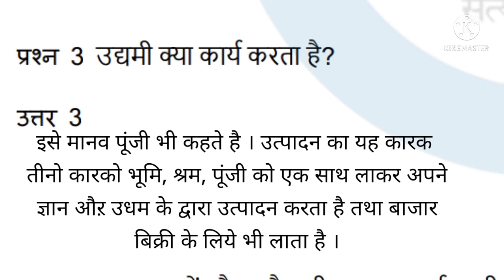Class 9 SST/ Social science Homework 18-8-2021| Smile 3.0 class 9 samajik vigyan homework | कक्षा 9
Class 9 Sst/Social science homework/grahkarya | 18/8/2021 Smile 3.0| Class 9 Samajik vigyan homework
Class 9 Sst homework
Class 9 Sst homework 18/8/2021
Class 9 Social Science homework
Class 9 Social Science homework  18/8/2021
Smile 3.0 Class 9 Social Science homework
Smile 3.0 Class 9 Social Science homework  18/8/2021
Class 9 Samajik vigyan homework
Class 9 Samajik vigyan homework 18/8/2021
Smile 3.0 Class 9 Samajik vigyan homework 18/8/2021
Kasha 9 homework
Kasha 9 homework 18/8/2021
Smile 3.0 Kasha 9 homework
Kasha 9 homework Smile 3.0 18/8/2021
कक्षा 9 सामाजिक विज्ञान गृहकार्य
कक्षा 9 सामाजिक विज्ञान गृहकार्य 18/8/2021
कक्षा 9 सामाजिक विज्ञान गृहकार्य स्माइल 3.0
स्माइल 3.0 कक्षा 9 सामाजिक विज्ञान गृहकार्य 18/8/2021